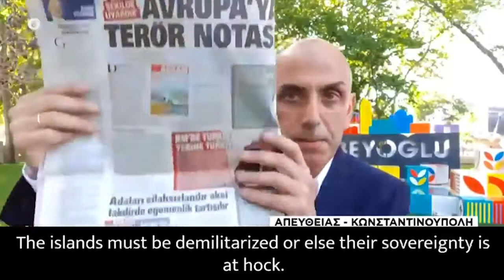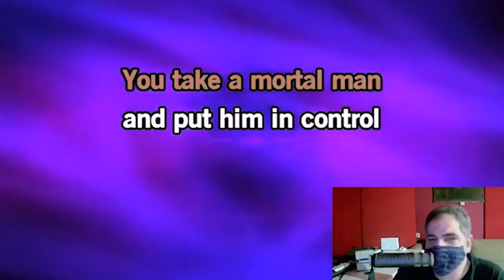ΜΟΛΩΝ ΛΑΒΕ | Turkey is threatening to invade Greece.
Turkey demands the demilitarization of the Greek Islands or else (according to Turkey) their sovereignty is disputed.

Η Τουρκία απειλεί με εισβολή στην Ελλάδα | "Ελα να τα πάρεις". ΜΟΛΩΝ ΛΑΒΕ

Türkiye Yunanistan'ı işgal etmekle tehdit ediyor | "Gel ve al".

Whoever wishes to discuss (or debate) with me, regarding any point spotlighted in my videos.

Sources: